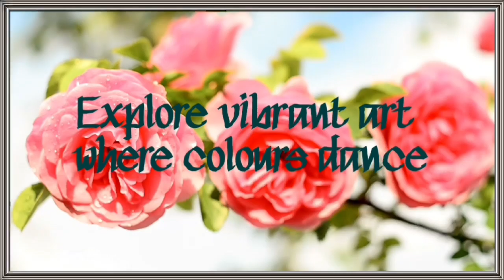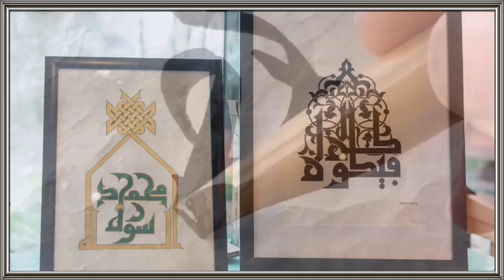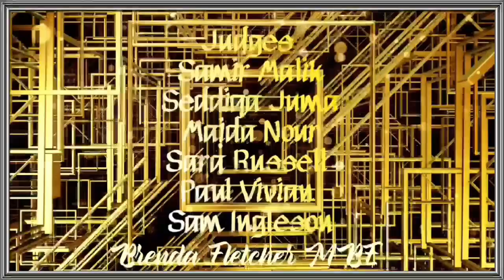MACFEST 2024: Arts Awards promo video